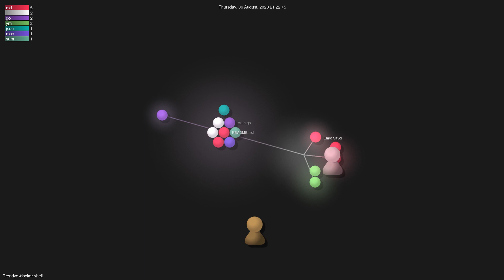Trendyol/docker-shell - Gource visualisation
Author: Trendyol
Repo: docker-shell

Description: A simple interactive prompt for docker
Starred: 341
Forked: 26
Watching: 7
Total commits: 80
Initial commit: Fri Jan 24 21:50:40 2020 +0300
Total number of files: 14